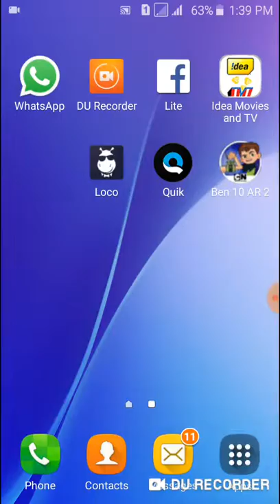Ben 10 game